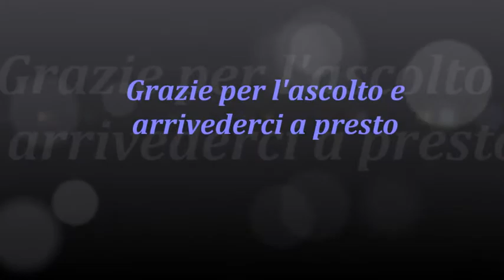Musica Organo(arrangiamento alcuni brani Natalizi)Avevo fatto l'introduzione vocale.Non l'ha presa☹️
Vi serve qualcosa a poco prezzo e consegne rapide ? Cliccate qui:
HOME PAGE EBAY
ACCESSORI PER GAMERS
BLACK FRIDAY sconti incredibili
Donazioni 💶 (interamente devolute ad un ente benefico - C.R.I.)
Grazie mille per il tuo supporto ed iscrizione al mio canale. Un saluto da Max 🙂